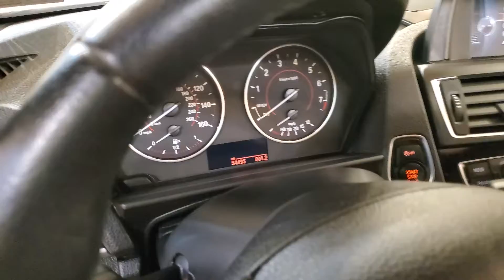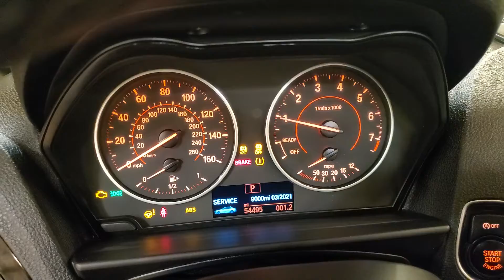2016 BMW 2 Series 228i MEDIA SCREEN MOON ROOF REAR CAMERA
BACKUP CAMERA, LEATHER, HEATED SEATS, SUNROOF/MOONROOF, PARKING ASSIST, BLUETOOTH, USB, PUSH BUTTON START, POWER SEATS, CRUISE CONTROL, 2 KEYS, ONE OWNER, 118-POINT INSPECTION PROCESS. CARFAX One-Owner. Clean CARFAX. 23/35 City/Highway MPG It's been 24 years since the opening of the first Car Vision dealership and we can't remember one day where we didn't welcome every single person as family into our house. Our team is the extension of our family and we take pride in the successes accomplishments of each one of them.

Awards:
  * 2016 IIHS Top Safety Pick+